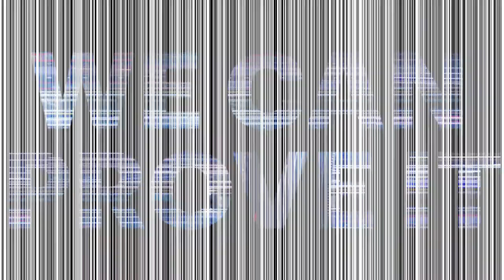Optimiti presenta Prove it de Netskope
Conoce los 7 desafíos centrales en ciberseguridad que la iniciativa "PROVE IT" de Netskope pone a tu alcance a través de Optimiti Network, los especialistas en ciberseguridad en 3D.
Javier Luna, CTO en Optimiti Network